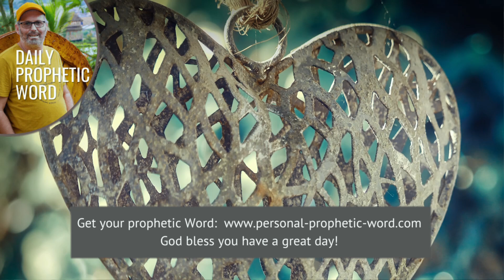Daily Prophetic Word 20 September 2024 Word 6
►► Don't miss these prophetic words:
Prophetic Word for this week **NEW
Prophetic Word for September **NEW